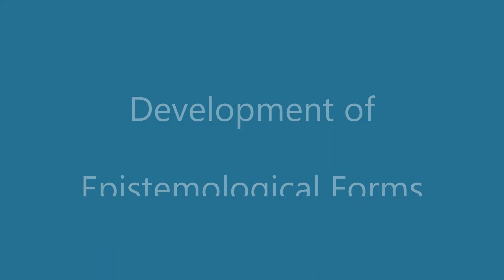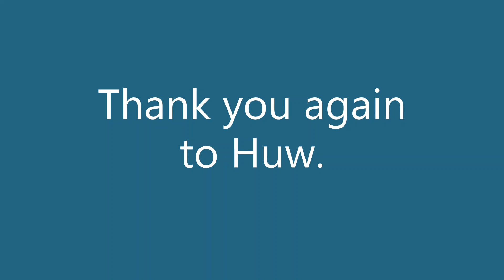Development of Epistemological Forms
Huw Lloyd's work interests me for a few reasons: it is challenging, it is precise, and it addresses ambiguities that have confused me in the past.  In this chat, Huw and I discuss some pros and cons of being a 'theorist' along with his foundational paper, "A Study of Active Orientation, Part 1: A Perspective-Based Theory of Cognitive Development."  Highlights include:
1:10 - Is Huw a theorist?
8:43 - Did Huw "invent" active orientation, Davydov-style?
15:15 - Active orientation (AO) as a variant of activity theory
17:07 - What role does AO play in cognitive development or cognitive reorganization?
20:24 - A few questions to hang in the air
22:53 - 5 epistemological forms implicated in cognitive development (by degrees of sophistication)
27:22 - Form 1: References to constant objects of action within a given context of activity
28:45 - Form 2: References to recurring contexts of activity
31:21 - Form 3: Reference to plans of action distinct from the activity that the plans are about
35:31 - Form 4: Reference to systems of criteria
41:18 - Form 5: References to self-generative processes
48:40 - Relating the 5 forms to Vygotsky (three variants of logical reasoning)
55:43 - What is "personal epistemological knowledge"?
59:00 - Huw's thinking style (and formative influences)
1:02:55 - A few thinking tips for reflective thinking and self-knowledge
1:13:03 - Active orientation and the formative process
1:20:22 - Don't ignore epistemological or individual facets when talking about mental tools!
1:23:08 - Mental tools in the classroom
1:27:14 - The importance of protracted, situated problem-solving (situation as teacher)
1:34:03 - Advice for teachers and mentors (active orientation and maximizing engagement)
1:36:50 - A marketing question for independent scholars

Lloyd, H. (2020) "A Study of Active Orientation, Part 1: A Perspective-Based Theory of Cognitive Development"